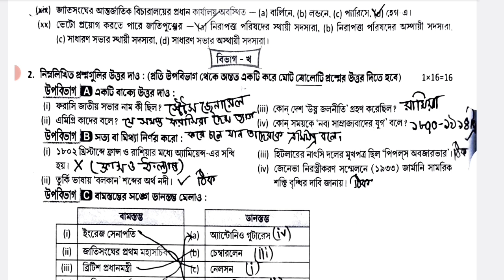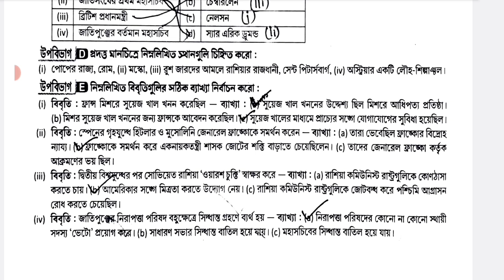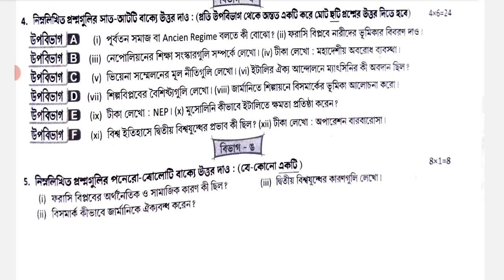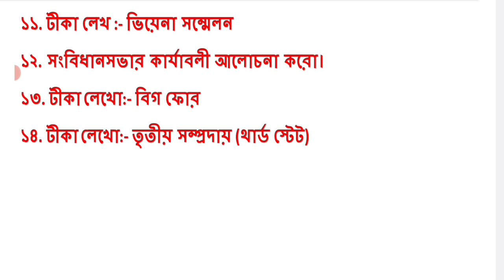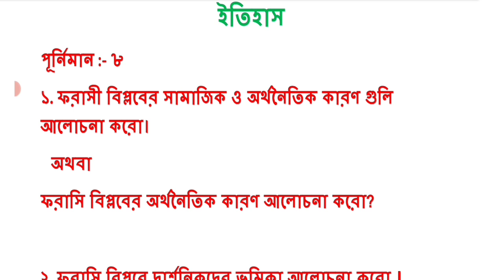claas 9 history final exam question paper 2023 || class 9 history 3rd unit test suggestion 2023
class 9 itihas 3rd unit test suggestion 2023
class 9 3rd unit test question paper 2023
class 9 history third unit test suggestion 2023
class 9 itihas 3rd summative question 2023
claas 9 3rd summative question 2023
class 9 third summative history question paper 2023
class 9 final exam history question paper 2023
class 9 itihas final exam question 2023
claas 9 3rd unit test history 2023

class 9
class 9 history
itihas
history
question paper
syllabus
class 9 history 3rd unit test question pattern 2023
class 9 history 3rd unit test question answer 2023
3rd unit test 2023
third unit test
class 9 third unit test itihas 2023
class 9 third unit test history question 2023
class 9 history 3rd unit test question 2023
class 9 history third unit test syllabus 2023
class 9 3rd unit test bangla 2023
class 9 itihas 3rd unit test 2023
class 9 history third unit test exam question 2023
class 9 third unit test history question answer 2023
class 9 history third unit test question 2023
class 9 3rd unit test history question paper 2023
class 9 third unit test history suggestion 2023
class 9 history question answer 2023 3rd unit test
class 9 itihas 3rd unit test question paper 2023
class 9 itihas third unit test question answer 2023
class 9 history question 2023 3rd unit test
class 9 itihas question 2023
3rd unit test class 9 history